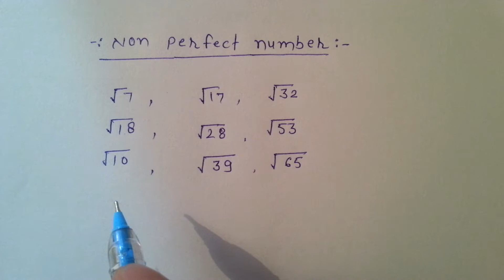#Nonperfectnumber## ka square root find karna## for all General Competitive Examinations